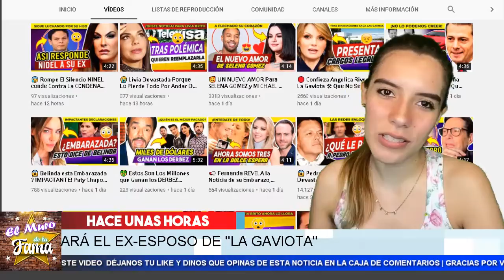🔴 𝗦𝗲 𝗥𝗘𝗩𝗘𝗟𝗔 Que 𝗧𝗮𝗻𝗶𝗮 𝗥𝘂𝗶𝘇 𝘆 𝗔𝗻𝗴𝗲𝗹𝗶𝗰𝗮 𝗥𝗶𝘃𝗲𝗿𝗮 Proyecto Televisivo JUNTAS? 𝗘𝗹 𝗠𝘂𝗿𝗼 𝗗𝗲 𝗟𝗮 𝗙𝗮𝗺𝗮.🤩